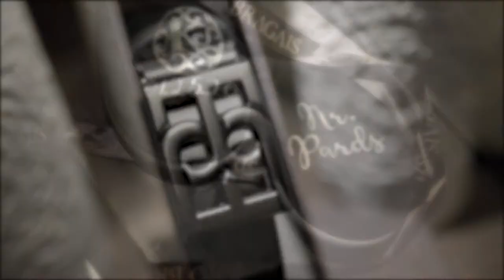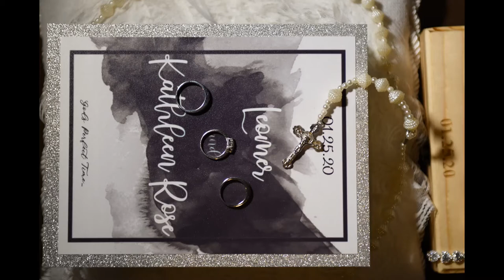Leomer Lubo & Kathleen Rose Samson Wedding (Same Day Photo)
Our wedding is made possible by our suppliers:

• HMUA and Event Styling: Ms. Violet Creations c/o Lhuise Ashley Nicole

tillDeathDoUsPards | January 25, 2020